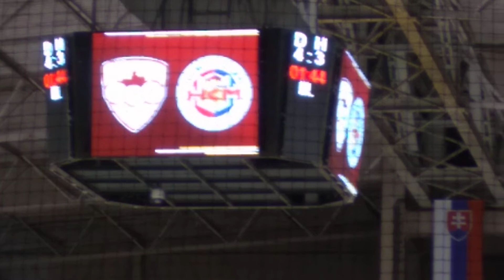Zápas TN vs ZV gól na 4:4